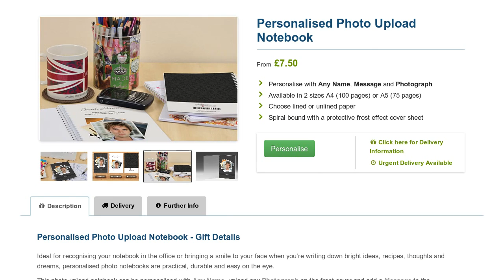Photo Upload Notebook - Personalised Notebooks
Upload a favourite photo to this personalised notebook, perfect for writing down notes, ideas, thoughts and more. This personalised spiral bound notebook is available in A4 and A5 sizes.